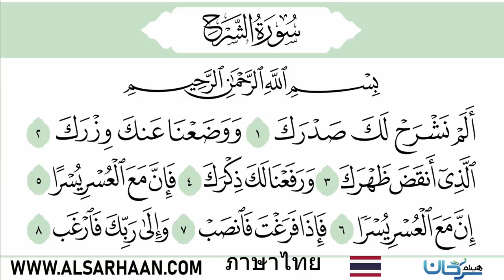ความหมาย สูเราะฮฺ อัช ชัรหฺ โดย อับดุลวาเฮด สุคนธา